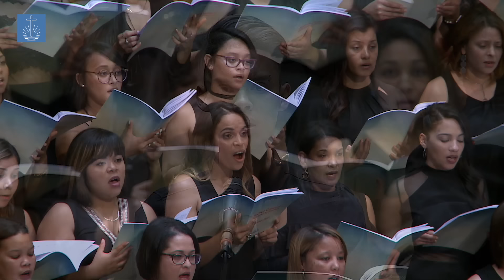New Apostolic Church Southern Africa | Music - "Dear Lord I give completely" (official)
This performance was part of a festive music hour held in October 2017 at the Silvertown Auditorium in Athlone, Cape Town for the visit of Chief Apostle Jean-Luc Schneider.

Composed by Ernst H Gebhardt, arr. Damian Philander
NAC Choir, Tenor & Orchestra
Tenor: Daylin Sass
Conducted by: Kent Stephens
Silvertown Church, Cape Town